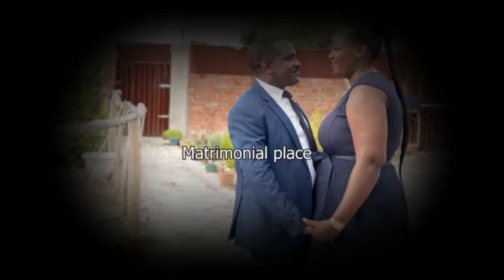Wannasy & Tuwilika Wedding Invitation